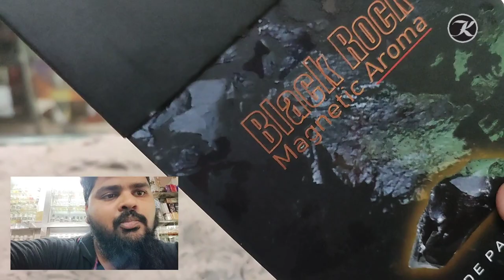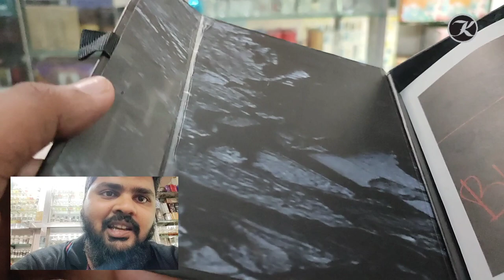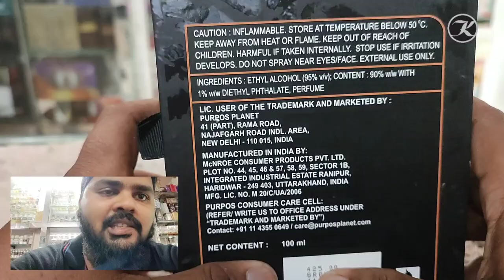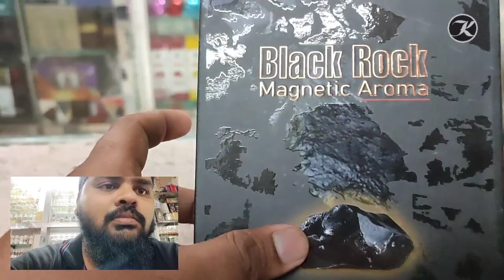BLACK ROCK | Riya Perfumes | Tough as Rock🪨| Review | हिंदी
Hello Everyone,

This review is based on a new Launch Perfume by "Riya Perfumes" named "Black Rock" A mesmerizing designed perfumes spray with a similar fragrance texture of Jacques Bogart Silver Scent.Black Rock by Riya is one of the best combination of Aesthetic Presentation and Amazing fargrance. I have tried to summarise the video. So please share your comments and Thanks for your love and support guys its means a lot to me, your likes and comments motivate us to create more content, and last but not least stay connected stay safe Take care see you soon...

To Order/ Enquire - Business Whatsapp - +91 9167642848

Feedback Form (Form Can be filled via both Mobile and Desktop) * User name or identity will not be disclosed if requested by